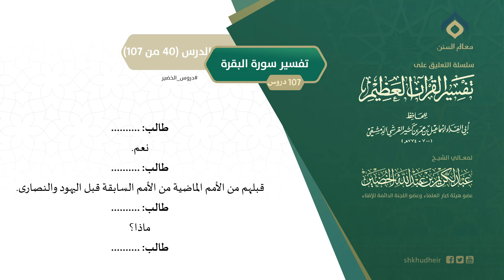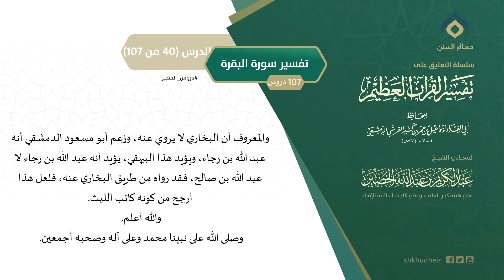التعليق على تفسير ابن كثير (69) || تفسير سورة البقرة (40-107) || معالي الشيخ عبد الكريم الخضير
الدرس من تعليق الشيخ  عبد الكريم الخضير  -حفظه الله- على تفسير ابن كثير -رحمه الله-:
من قوله: قوله تعالى: {وَقَالُواْ اتَّخَذَ اللَّهُ وَلَداً سُبْحَانَهُ بَل لَّهُ مَا فِي السَّمَوَاتِ وَالأَرْضِ كُلٌّ لَّهُ قَانِتُونَ بَدِيعُ السَّمَوَاتِ وَالأَرْضِ وَإِذَا قَضَى أَمْراً فَإِنَّمَا يَقُولُ لَهُ كُن فَيَكُونُ} [سورة البقرة:116-117]
إلى قوله: وقد رواه الحافظ أبو بكر بن مردويه في تفسير هذه الآية من البقرة عن أحمد بن الحسن بن أيوب عن محمد بن أحمد بن البراء عن المعافى بن سليمان عن فليح به، وزاد: قال عطاء: ثم لقيت كعب الأحبار فسألته، فما اختلفا في حرف إلا أن كعبًا قال: بلغته أعينًا عمومي وآذانًا صمومي وقلوبًا غلوفًا.

من موضوعات الدرس:
03:38 – تفسير قوله تعالى: {وَقَالُواْ اتَّخَذَ اللَّهُ وَلَداً سُبْحَانَهُ بَل لَّهُ مَا فِي السَّمَوَاتِ وَالأَرْضِ كُلٌّ لَّهُ قَانِتُونَ بَدِيعُ السَّمَوَاتِ وَالأَرْضِ وَإِذَا قَضَى أَمْراً فَإِنَّمَا يَقُولُ لَهُ كُن فَيَكُونُ} [سورة البقرة:116-117]
31:14 – توجيه قول عمر -رضي الله عنه-: نعمت البدعة هذه
43:52 – تفسير قوله تعالى: {وَقَالَ الَّذِينَ لاَ يَعْلَمُونَ لَوْلاَ يُكَلِّمُنَا اللَّهُ أَوْ تَأْتِينَا آيَةٌ كَذَلِكَ قَالَ الَّذِينَ مِن قَبْلِهِم مِّثْلَ قَوْلِهِمْ تَشَابَهَتْ قُلُوبُهُمْ قَدْ بَيَّنَّا الآيَاتِ لِقَوْمٍ يُوقِنُونَ} [سورة البقرة:118]

وللاطلاع على جميع دروس التعليق على تفسير ابن كثير يرجى الضغط على إحدى الروابط التالية:
اليوتيوب:

وللاشتراك في قنوات الشيخ الرسمية:
قناة دروس معالي الشيخ عبد الكريم الخضير

وللاطلاع على جديد الشيخ -حفظه الله- من الدروس والفتاوى والفوائد يرجى زيارة موقعه الرسمي: